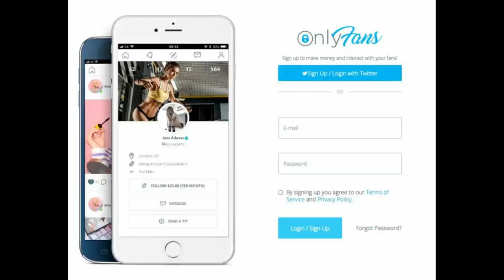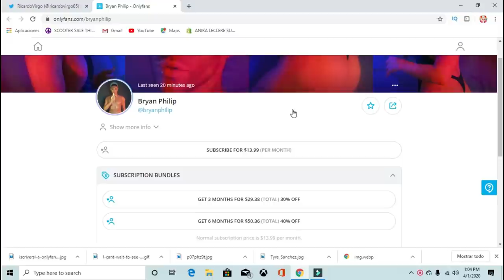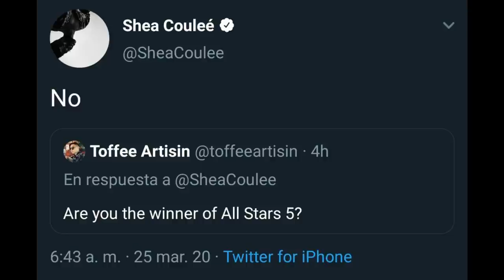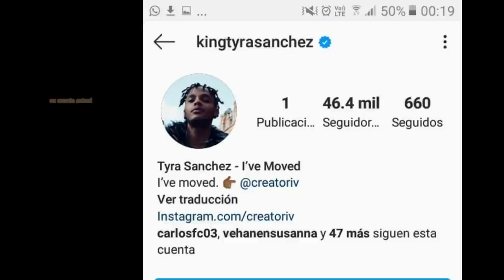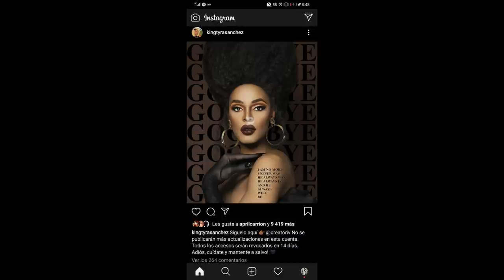TYRA SANCHEZ SE RETIRA, DE NUEVO? | MICHELLE VISAGE QUIERE SU PROPIO DRAG RACE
HOLA MIS AMORES EN ESTE VIDEO CHISME TRAEMOS EL TE DEL RETIRO DE TYRA SANCHEZ, MICHELLE VISAGE ANUNCIA QUE QUIERE UN DRAG RACE PARA BIO QUEENS Y TRANSGENEROS, ADEMAS THE VIXEN Y ARIEL VERSACE SE ABREN CUENTAS EN LA PLATAFORMA ONLY FANS.

LOS STREAMING CADA VIERNES EN EL GRUPO DE FACEBOOK LOS LECLEROS

MI PODCAST EN RPIVADO CON ANIKA ESTA DISPONIBLE EN TODAS LAS PLATAFORMAS DE AUDIO

VISITA MI TIENDA ONLINE DE ARTICULOS DRAG Y CONOCE MI COLECCION